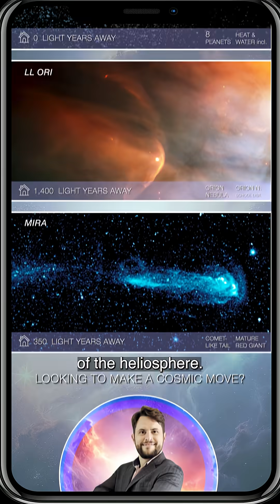Our home in space: The cost of Protection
Producers
Ryan Fitzgibbons (eMITS)
Miles S. Hatfield (Telophase)
Editor
Ryan Fitzgibbons (eMITS)
Writer